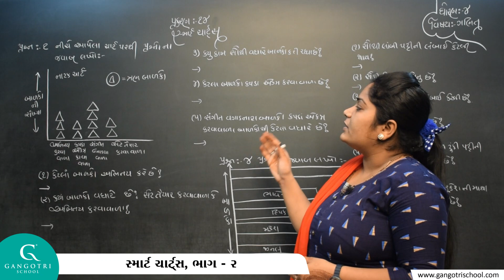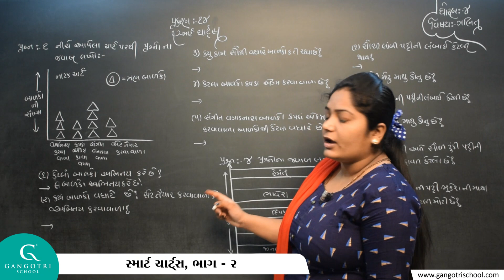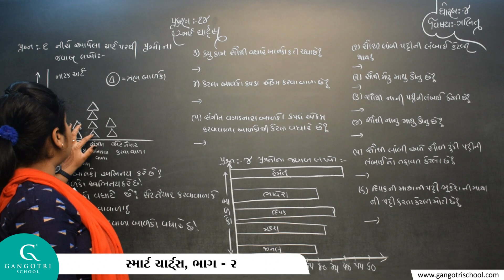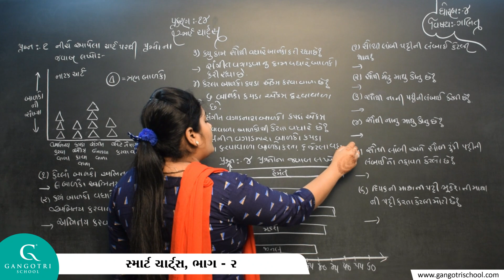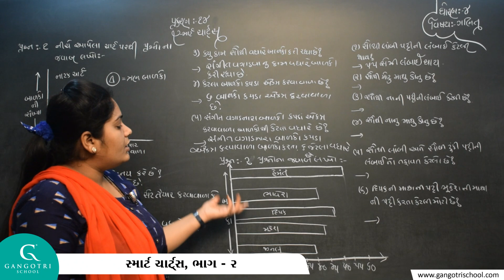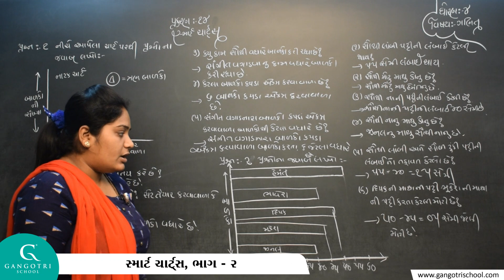ધોરણ - 4 ।। ગણિત ।। પ્રકરણ - 14 સ્માર્ટ ચાર્ટ્સ ।। ભાગ - 2